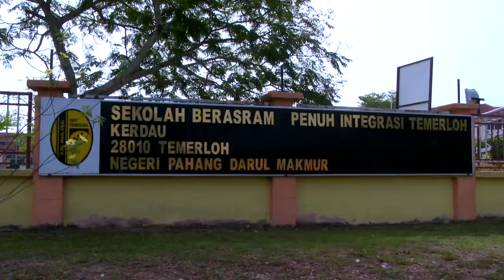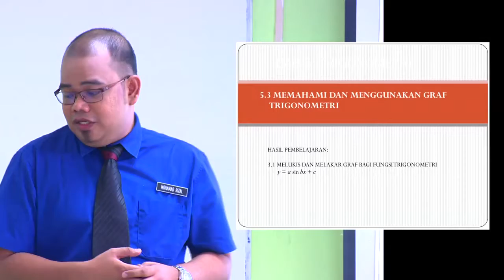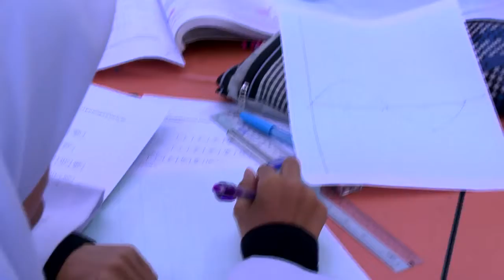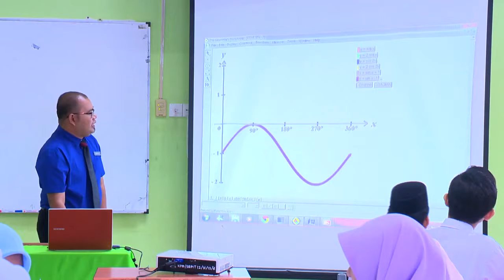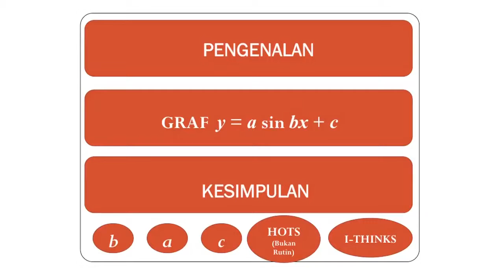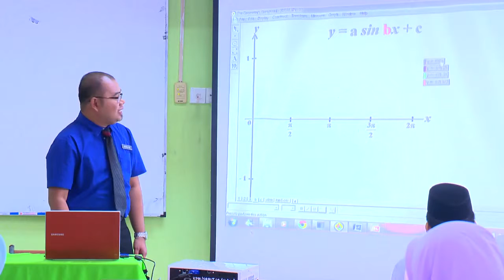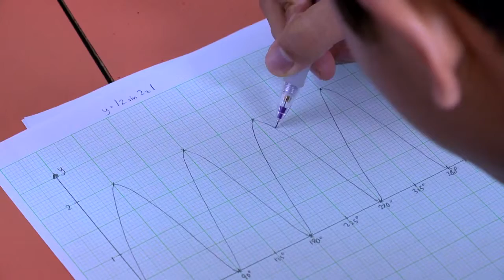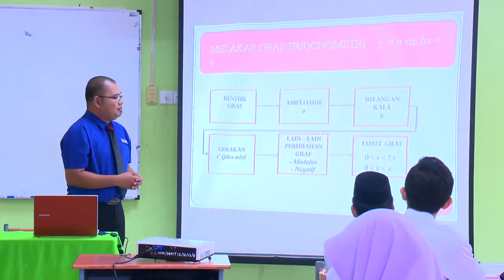MATEMATIK TAMBAHAN Tingkatan 5 Fungsi Trigonometri Graf Sinus